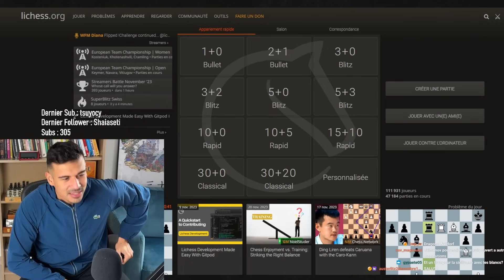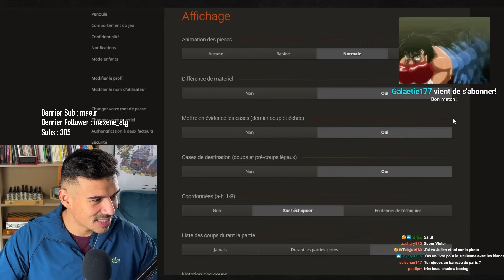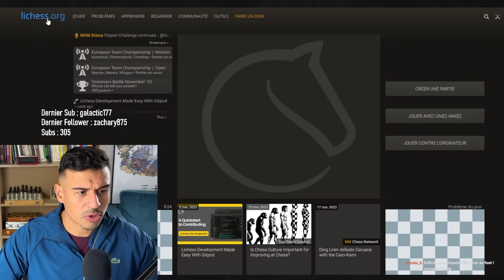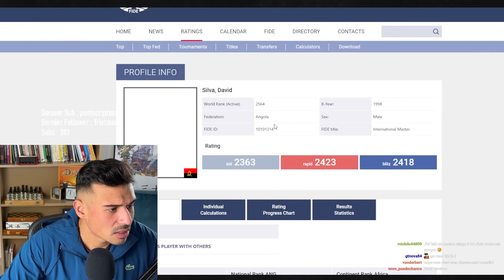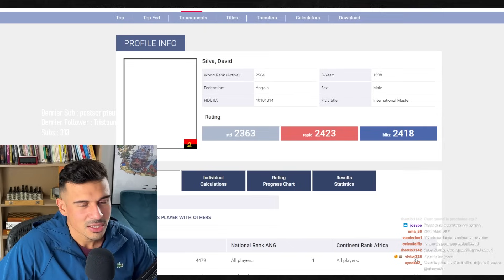3ème match | Je défie le GM Namig Guliyev (2519) en 5+5 : le 1er à remporter 4 parties est vainqueur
⌚ CHAPITRES
00:00 Introduction
07:00 Match
1:29:54 Analyse